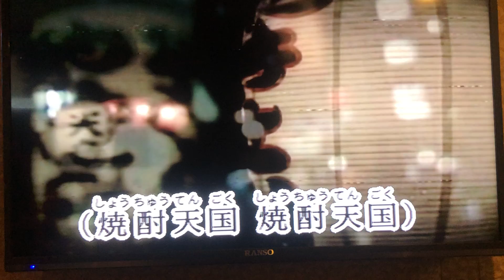秀麗Cover 燒酎天国 / 島津悅子 小絹派對